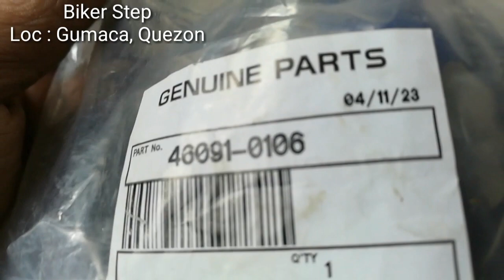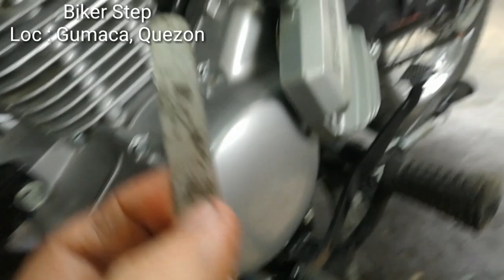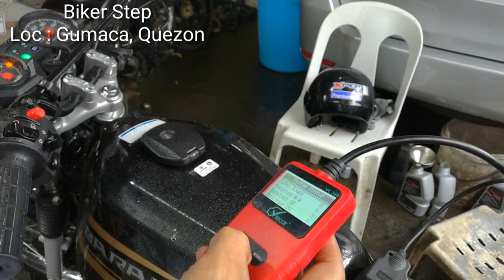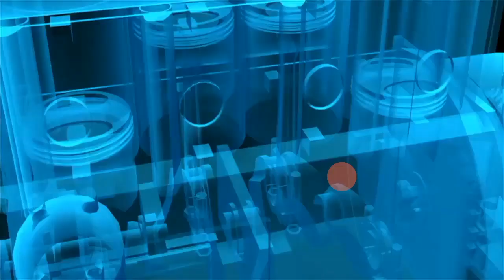From Malvar Batangas, Nagawa mo na ba ito sa Barako 3 Fi mo? kung hindi pa try mo mas gaganda takbo